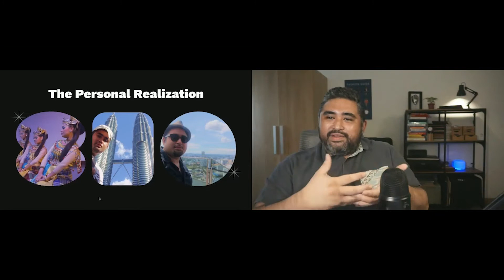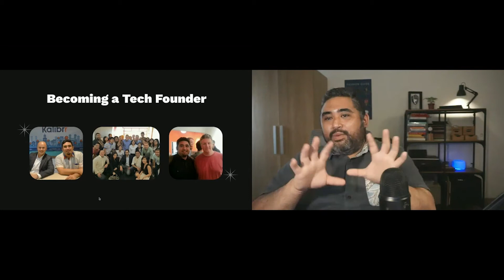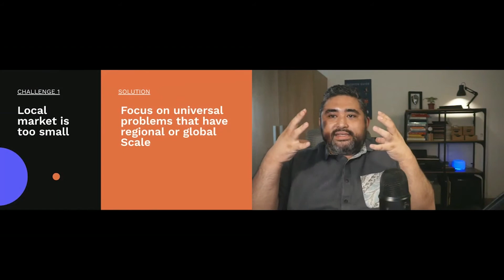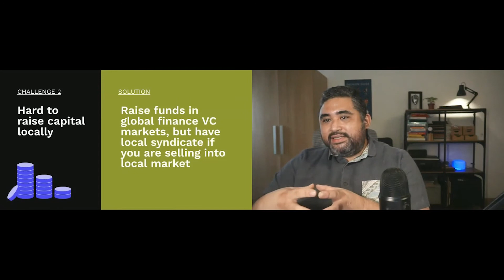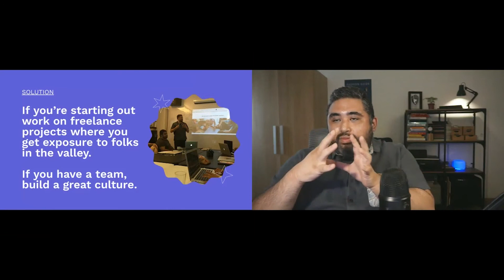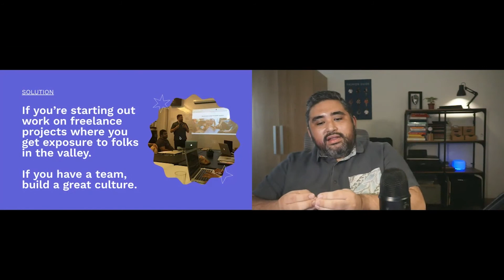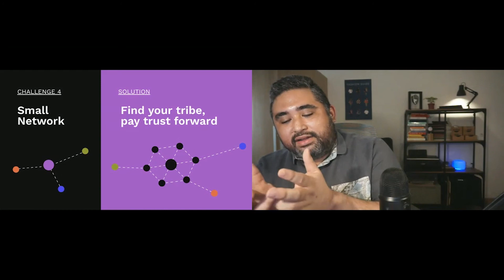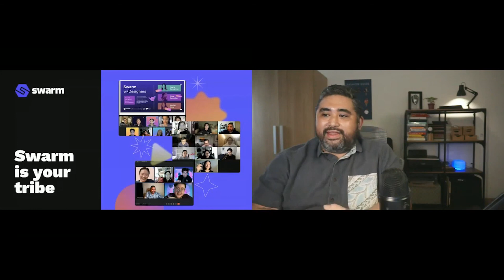Dexter Ligot-Gordon (Swarm) - Building a Tech Company without a Tech Ecosystem